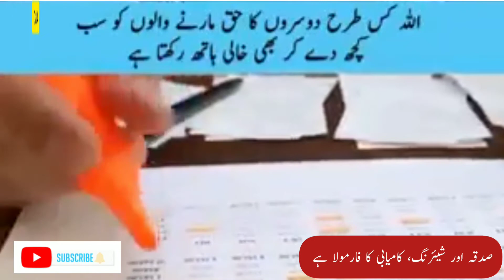Key Formula for Success | Share Care & Earn | The Real Success